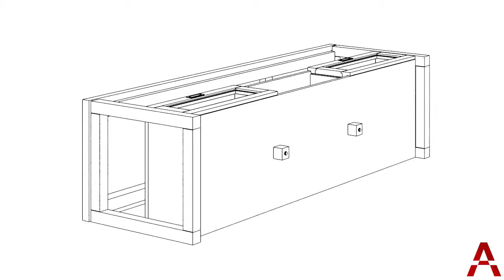Ameriwood Home Harbor TV Stand - 4 Step EZ Assemble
Get a high quality TV Stand for a great price with the Ameriwood Home Harbor TV Stand. This Ready To Assemble Stand only takes 4 simple steps before you are using it. Check out the quick steps for this EZ Assemble item and know that you won't be spending your day putting together your stand.